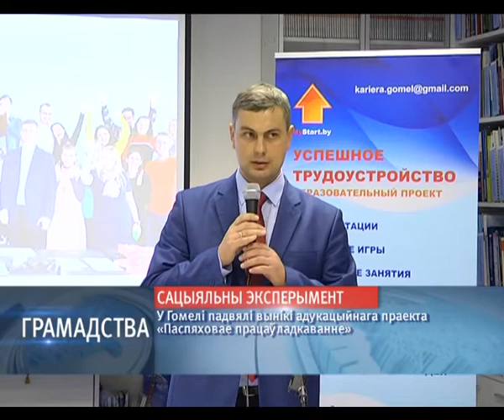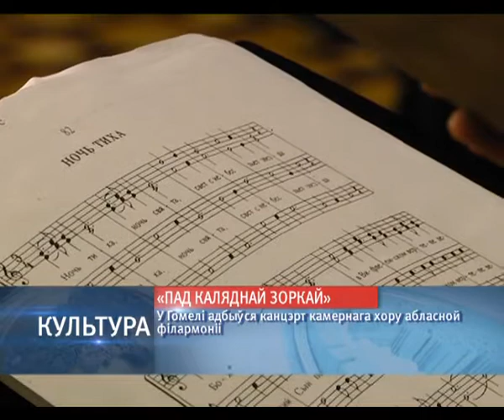Новости 15:30 01 02 2018